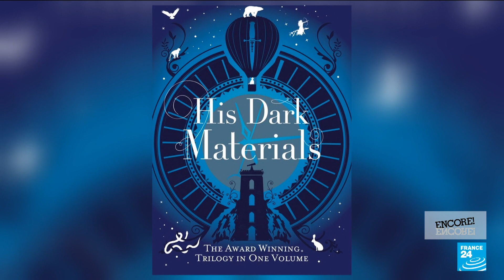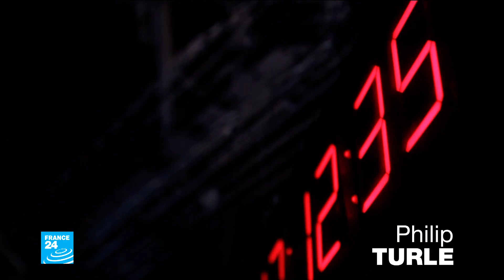'My Son': Actor James McAvoy on starring in his first fully improvised role • FRANCE 24 English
"My Son" is a remake of the 2017 French thriller "Mon garçon", starring Guillaume Canet. In the new film, Scottish actor James McAvoy stars as a father whose 7-year-old son goes missing from a campsite in an apparent kidnapping. With no script, the goal was for the actor and the audience to uncover the mystery at exactly the same time. Eve Jackson sat down with film director Christian Carion and his star to chat about this unusual project.